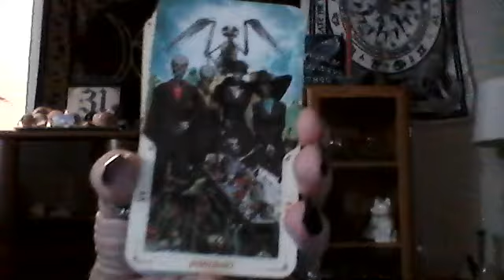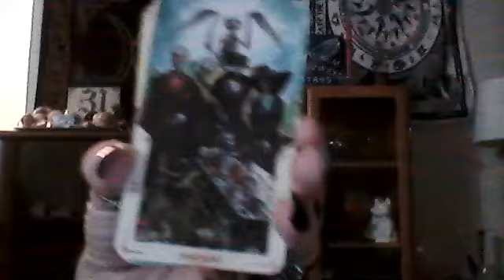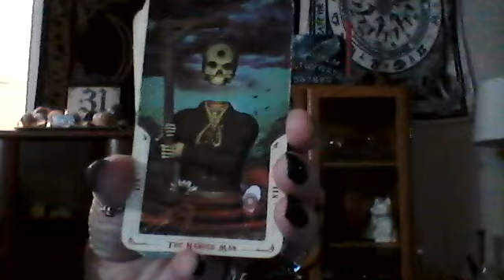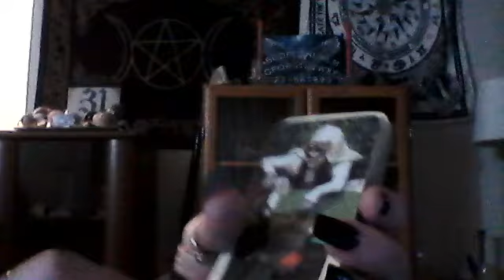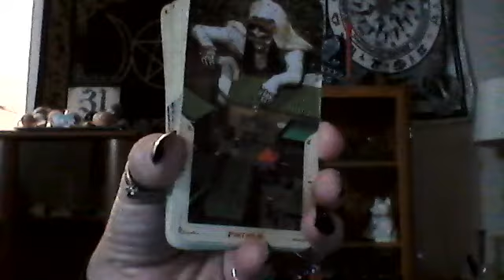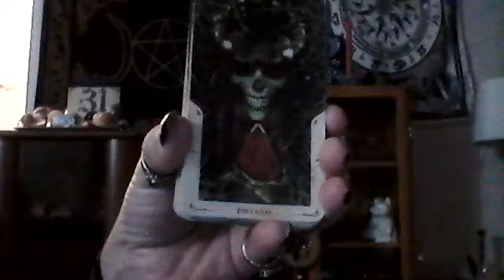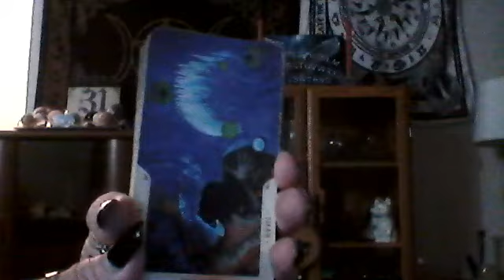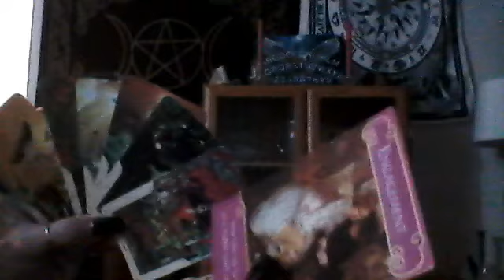Cancer - You Are The Star!! The Fool - A New Journey, Money, Increase in Commitment, Engagement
I do a Full 10 Card Celtic Cross in and I pull 5 cards off the bottom of the deck using "The Modern Witch Tarot" and I also pull  3 "Wisdom of The Oracle Cards" by Collette Baron-Reid.
I also do a 12 Zodiac Sign - "How Do They Feel About You" Reading with a Parental Advisory - Language Warning with the "Everyday Witch Tarot" and the "Wisdom of The Witch Oracle Cards".

BLESSED BE